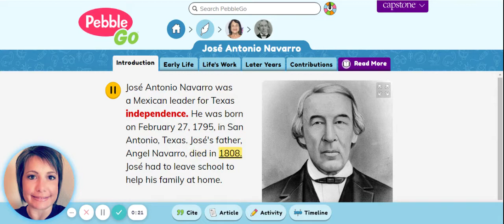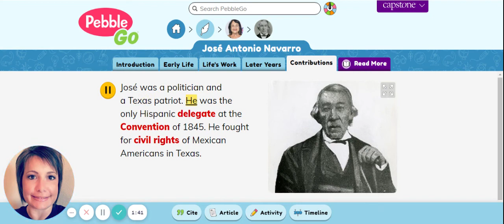José Antonio Navarro PebbleGo